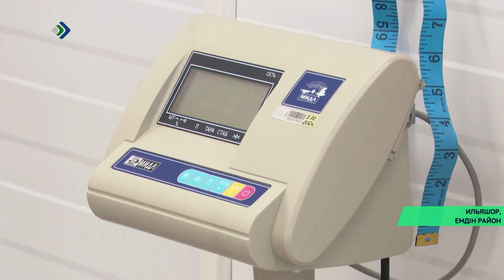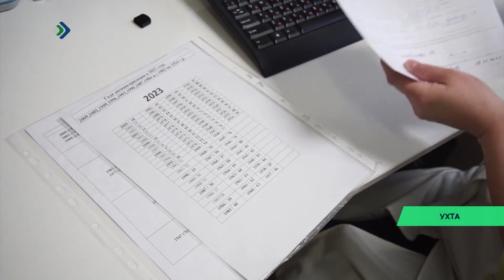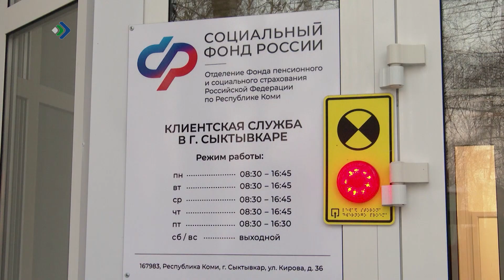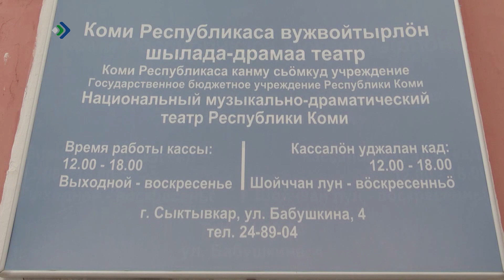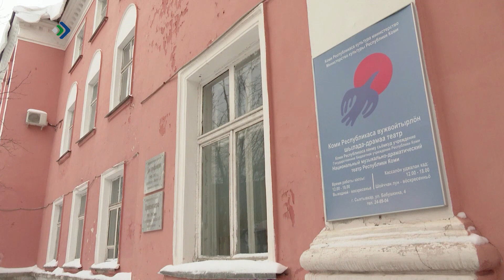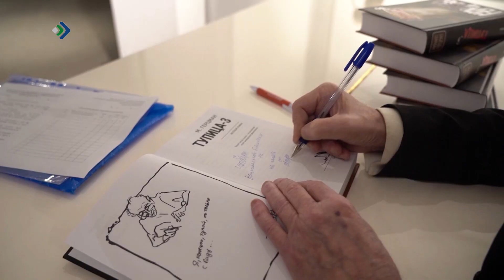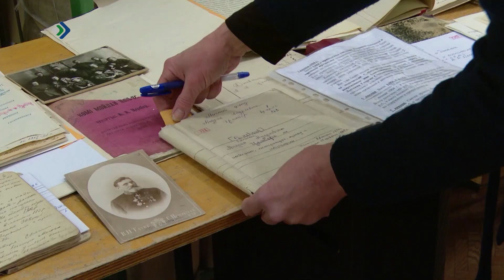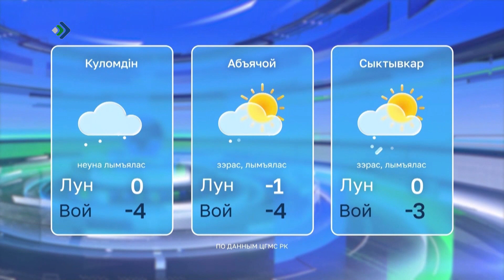Талун. 20.01.23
- Кодi мыжа? Юркарын сотчис öтувъя оланiн.
- Медицина отсӧг-вылыс тшупӧдӧ.Емдінса Ильяшорын воссис выль амбулатория.
- Шылад тэчысь да небöг гижысь. Михаил Герцман нимӧдіс выль небöг.